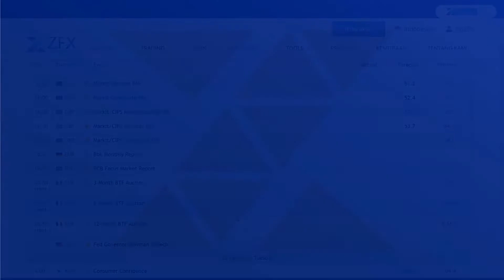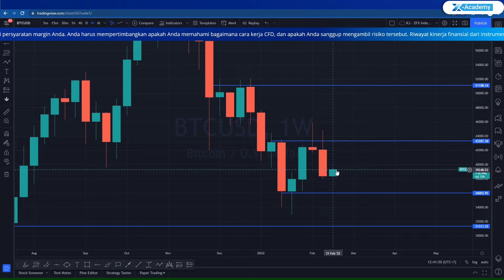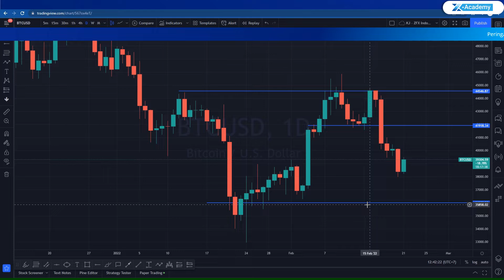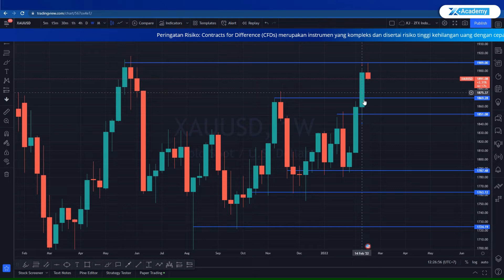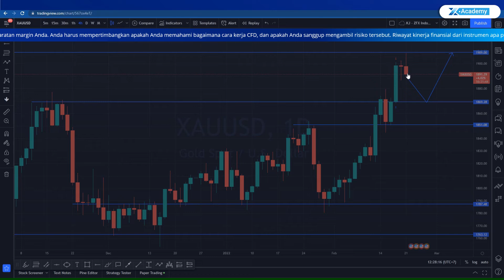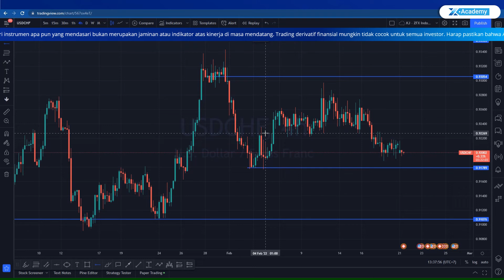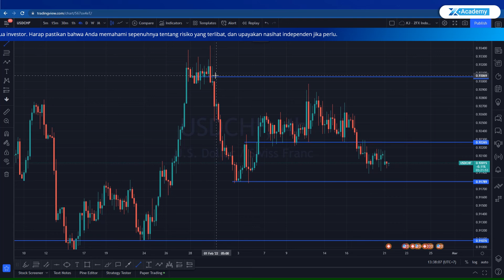Gold Bakal Reversal Saat US Libur?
Gold Bakal Reversal Saat US Libur? Hello Zeal Traders!

Selamat datang kembali di Daily Outlook hari ini!
Jangan lupa, hari ini US libur nih! Jadi jangan heran kalo major pair bakal gerak loyo di New York session nanti.

BTCUSD secara weekly timeframe tampaknya akan lanjut turun nih, XAUUSD juga kemungkinan akan ditutup evening star hari ini secara daily timeframe. Apakah akan reversal untuk retest ke support area dulu?

Terakhir ada kisi-kisi trading idea dari USDCHF juga lho!

Yuk kita simak selengkapnya!
00:00 Intro
00:17 Kalender Ekonomi
01:00 BTCUSD
02:59 XAUUSD
05:07 USDCHF

Silahkan Follow Social Media ZFX Indonesia